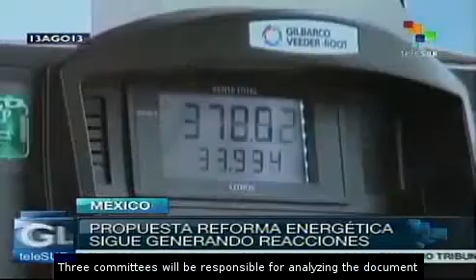Leftist groups in Mexico carry out campaigns against energy reform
Political leftist groups in Mexico conduct campaigns on the streets to inform the public about the implications of the energy reform proposed by the National Executive. The party of the Democratic Revolution (PRD) and the movement of national regeneration (Morena) reject this reform because they believe that it's goal is the privatization of Petroleos Mexicanos (Pemex). teleSUR